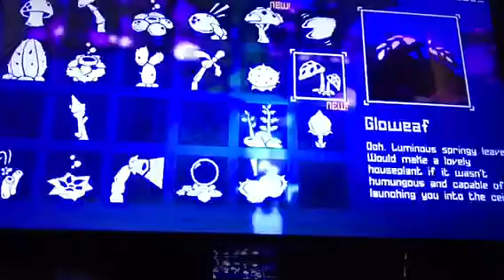Grow up part 10